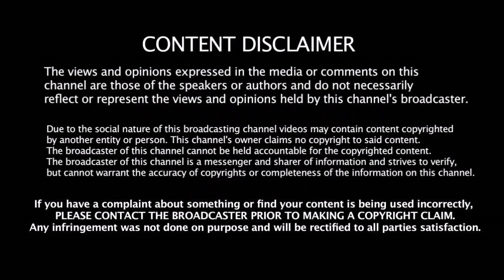IND vs WI முதல் T20 - Hitman உடன் துவக்க வீரராக களமிறங்குவது யார் ?? வாய்ப்பு கிடைக்குமா ??